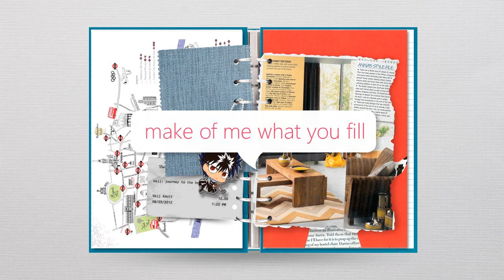Clipbook by Filofax